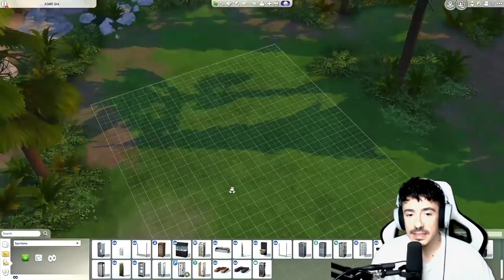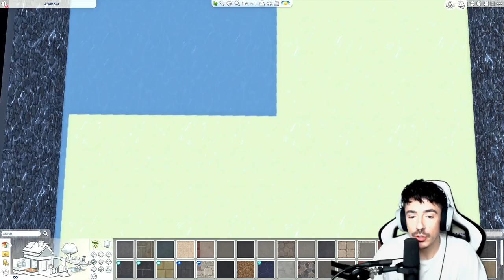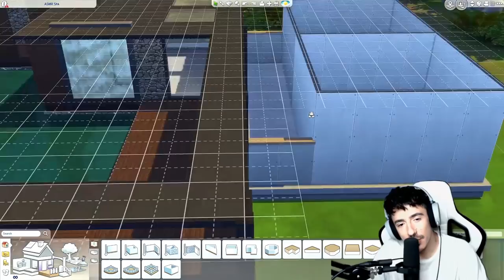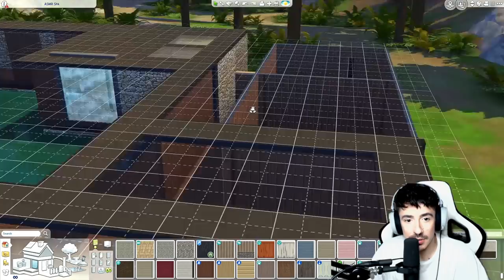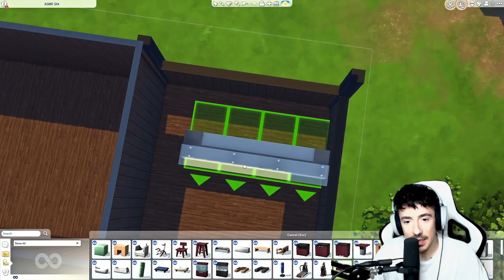ASMR | Let's Build a Spa | Part 1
*whispers* Hello friends..

Here it is... you asked for it...
We whisper our way through the start of this Mini Spa retreat. I can only apologise for this video and I take full responsibility for the worldwide cringes coming from you all. Good Day.